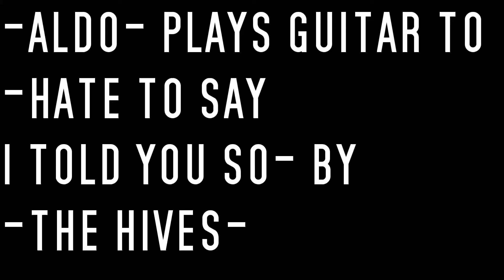Hate To Say I Told You So by The Hives